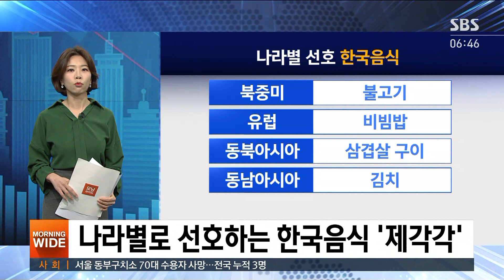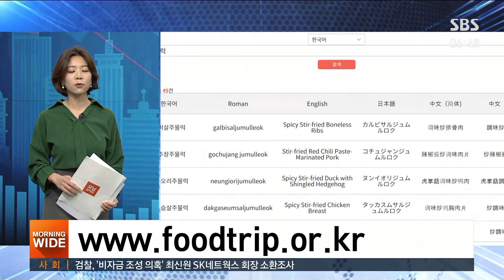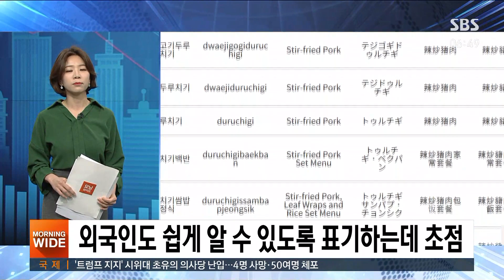'주물럭' '두루치기', 외국어 표기로는? / SBS / 친절한 경제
알찬 정보가 가득한 코너입니다. 친절한 경제 시간입니다. 오늘(8일)도 김혜민 기자 나와 있습니다. 김 기자 오늘 아침에 새벽에 출근할 때 어땠어요? (너무 추워서 패딩에 모자, 목도리까지 중무장했습니다.) 그러시군요. 오늘 준비하신 소식 들어봐야 할 것 같은데 첫 소식이 좀 재미있는 이야기네요. 정부가 외국인들이 어떤 한식을 좋아하는지 물어봤다고요?